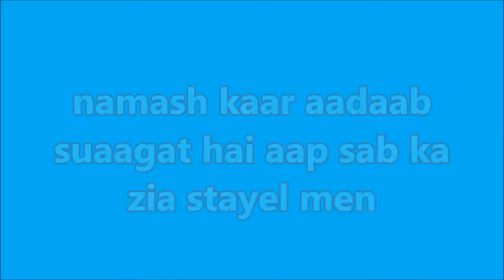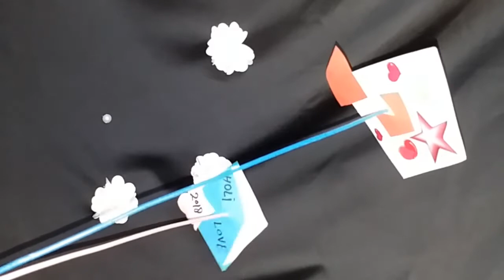ooper se kerass gadda marna seekhen/gddah marte wqt neece wala kya kar sakta hai usse bhi bachen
In this video it is taught to learn to die from the top of the cerace mattress / avoid the fact that what can underneath the dying time
इस वीडियो में सिखाया है ऊपर से केरस गद्दा मरना सीखें/गद्दह मरते वक़्त नीचे वाला क्या कर सकता है उससे भी बचें
is video mein sikhaya hai ooper se kerass gadda marna seekhen/gddah marte wqt neece wala kya kar sakta hai usse bhi bachen